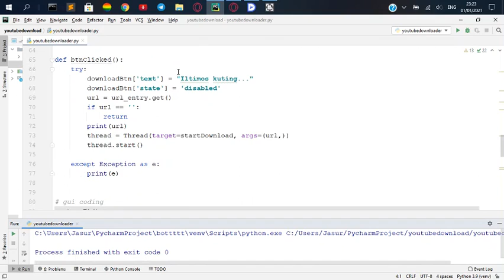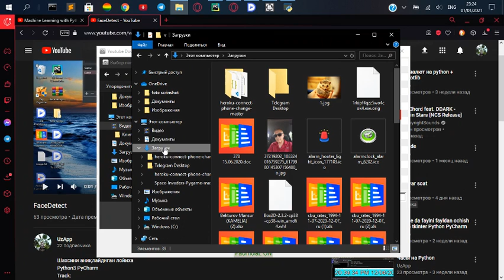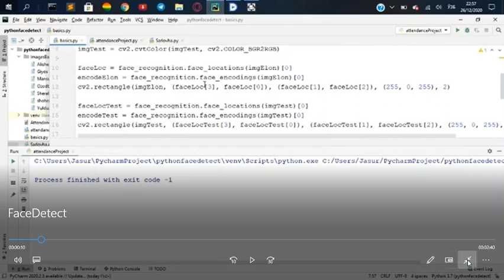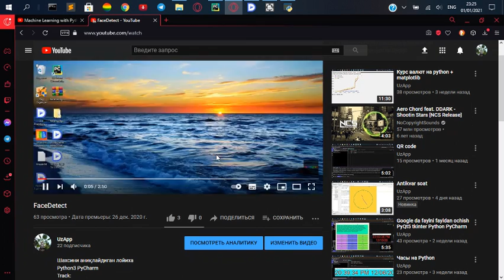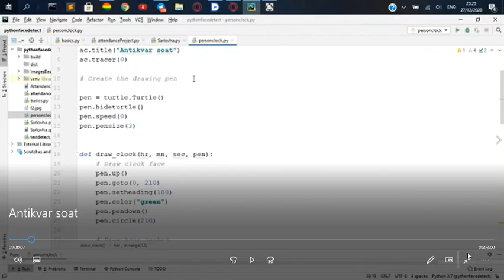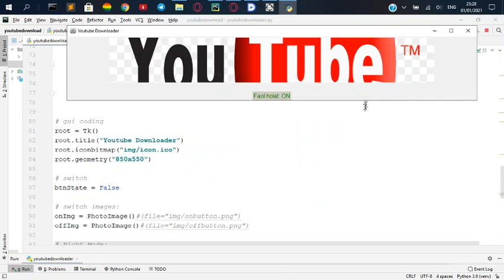YouTube Downloader (personal) python3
YouTube Downloader (personal) python3. Shaxsiy YouTube Downloader dasturlash.

Track:   Someone Else & IMMENSE - Hold On To Me

Track:   Dj Goja x NALYRO x Tabba - Uhh Uhh